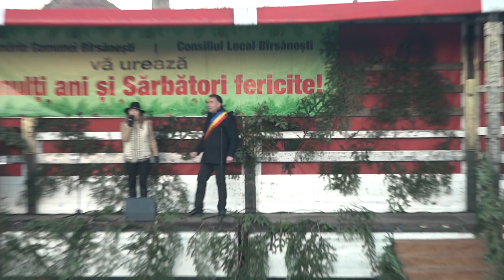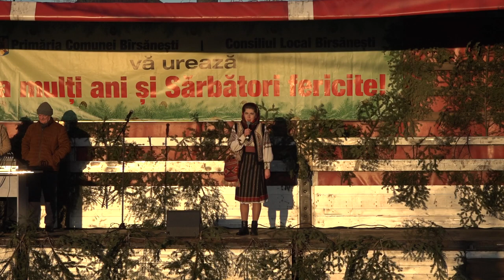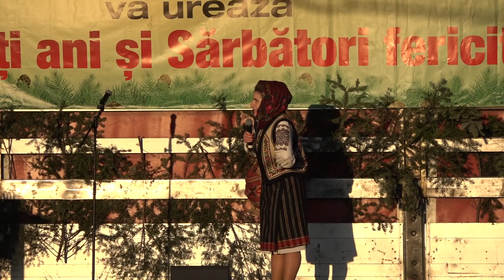BARSANESTI - Festivalul de Datini si Obiceiuri de Iarna FILMARE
BÂRSĂNEȘTI, județul Bacău - Festivalul de Datini și Obiceiuri de Iarnă FILMARE EXCLUSIVTV.

Cu stimă,
echipa Exclusiv

Vizionare plăcută !